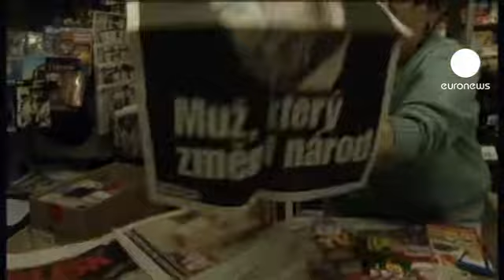التشيكيون يبكون رحيل رمز ثورتهم المخملية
يتقاطرون الى الميدان المركزي وسط العاصمة براغ يترحمون على من قاد ثورتهم  للاستقلال عن الاتحاد السوفياتي، يبكون فاتسيلاف هافل رمز الثورة المخملية السلمية في تشيكوسلوفاكيا آنذاك ورئيس جمهورية التشيك السابق بعدها، رحل هافل الذي لم يأل جهدا في النضال من اجل تحقيق ما يؤمن به، ما جعله رمزا للحرية على مستوى العالم.